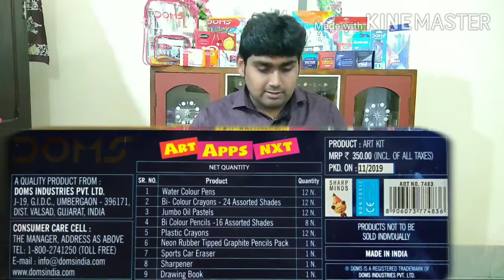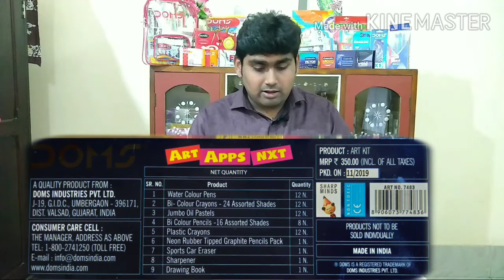Doms Art Apps Nxt Unboxing | Doms Art Kit | Doms Pencil | Gift Set | Kids Choice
Today I Unboxing A Doms Art Apps NXT. It Is A Very Popular Gift Set. You Will get This Gift Set Within Rupees 300/-. You Can Give This Gift Set at Any Ceremony Like Birthday Party, Children’s Day etc.
You will Find In This Doms Art Apps Kit.
1- 12N Water Color Pens
2-  12N Bi-Color Crayons-24 Assorted Shades
3-  12N jumbo Oil Pastels
4-  8N Bi-Color Pencils-16 Assorted Shades
5-  12N Plastic Crayons
6-  1N Neon Rubber Tipped Graphite Pencils Pack
7-  1N Sports Car Eraser
8-  1N Sharpener
9-  14N Drawing Book

Buy  Your Doms Art Apps Nxt

My Camera:-
My Tripod:-
My Mic:-